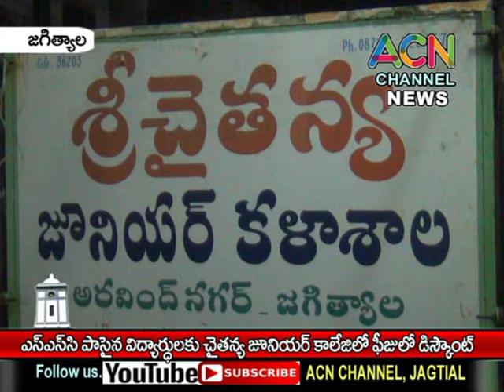SSC లో పాసైన విద్యార్థులకు జగిత్యాల చైతన్య జూనియర్ కాలేజీ లో పీజులో డిస్కౌంట్